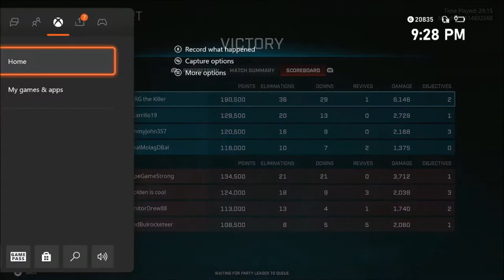THIS IS HOW EASY KESTREL IS TO USE... 36 Eliminations 29 Knocks